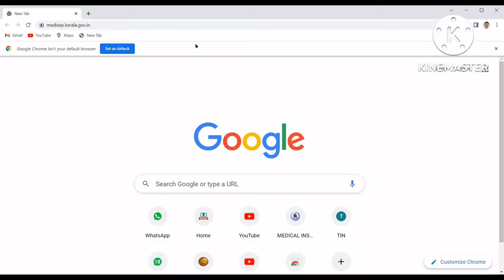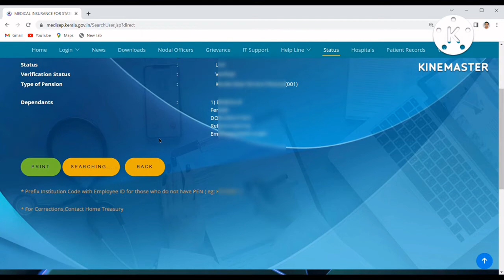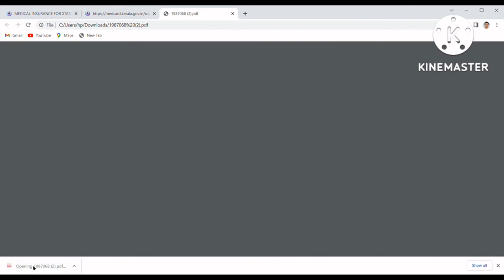How to download Medisep I D Card : മെഡിസെപ് ഹെൽത്ത് കാർഡ് ഡൌൺലോഡ് ചെയ്യുന്ന വിധം